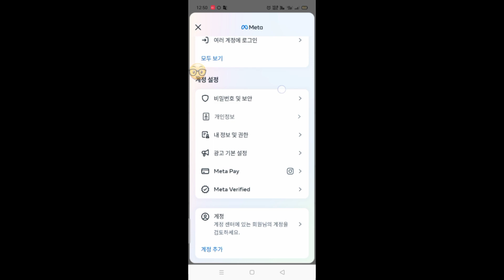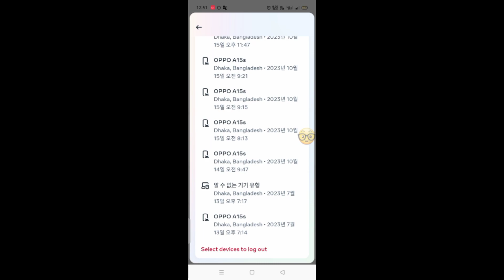내 Instagram 로그인 장치를 확인하는 방법(2024) | 내 인스타그램 계정을 사용하는 사람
최근 로그인 활동을 보려면:

 1. 오른쪽 하단의 또는 프로필 사진을 눌러 프로필로 이동하세요.

 2. 오른쪽 상단의 =를 누른 다음 설정 및 개인정보 보호를 누릅니다.

 3. 계정 센터에서 더 보기를 탭한 다음 비밀번호 및 보안을 탭합니다.

 4. 로그인한 위치를 눌러 귀하의 정보를 확인하세요.

 여기 이 튜토리얼에서는 내 Instagram 로그인 장치를 확인하는 방법을 보여 드리겠습니다. 매우 간단하고 쉬운 방법입니다. 이 비디오를 보고 누가 내 Instagram 계정을 사용하는지 알아보세요. 건너뛰지 말고 아래 단계를 따르세요.

 내 인스타그램 계정을 사용하는 사람

 당신은 iOS, Android, iPhone 모바일 사용자이신가요?  그런 다음 아래 단계를 따르십시오.

 인스타그램 로그인 활동을 확인하는 방법,

 누가 내 인스타그램 계정을 사용하는지 확인하는 방법

 내 인스타그램을 사용하는 사람,

 인스타그램 로그인 활동,

 인스타그램의 새로운 설정 및 개인 정보 보호,

 인스타그램 로그인 활동 kaise dekhe,

 인스타그램 로그인 활동 확인하는 방법

 로그인 활동 확인 kaise kare,

 인스타그램 설정 업데이트,

 인스타그램 개인정보 설정 업데이트 잘됐네요,

 로그인 활동 kaise check kare 인스타그램,

 인스타그램 새로운 업데이트 나 로그인 활동,

 인스타그램 로그인 활동을 확인하고,